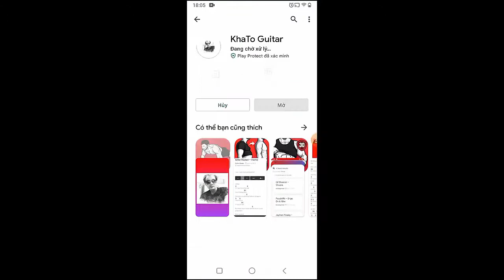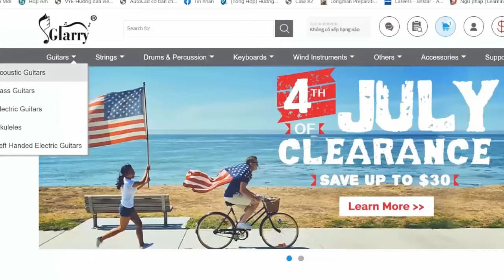Ghostly Kisses - The City Holds My Heart | Guitar Tutorial